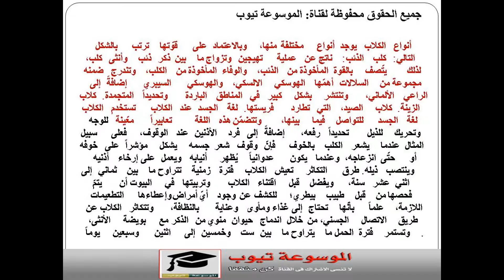كلاب تعرف على معلومات عن الكلاب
تربية الكلاب تعرف على معلومات عن الكلاب الان تعرف على المعلومات هامة عن الكلاب تعرف عاليها الان من خلال الفيديو